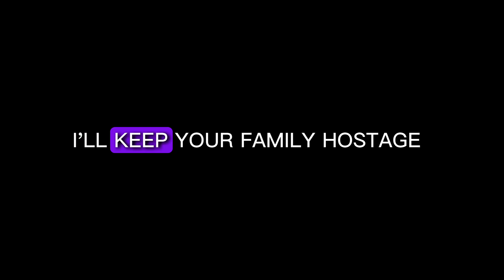Gorilla Tag Podcast Ep.1 - The beginning of a long journey…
Comment if you liked the vid and if you wanna be in the next vid!